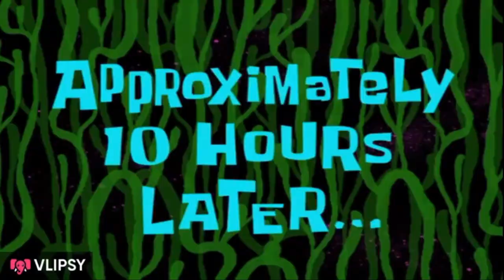Trevor Mission | GTA V GAMEPLAY #47